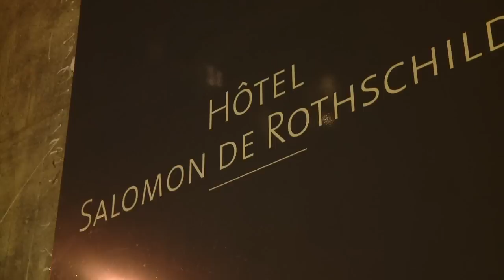Prestigious event for the sixteenth edition of the Designer's Christmas Trees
35 Christmas trees made by renowned designers, architects and photographers were assembled at the private house Salomon de Rotschild in Paris, for an exhibition and an auction followed by a prestigious evening. With interviews from Yves Carcelle, Catherine Deneuve Louis-Marie de Castelbajac and Dita Von Teese.